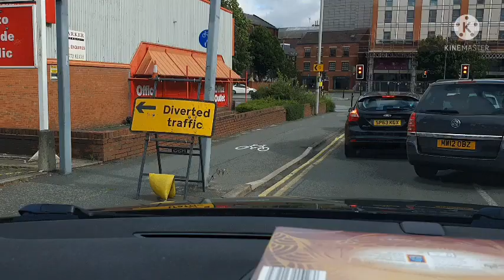جولة صغيرة بمدينة preston👨‍👧